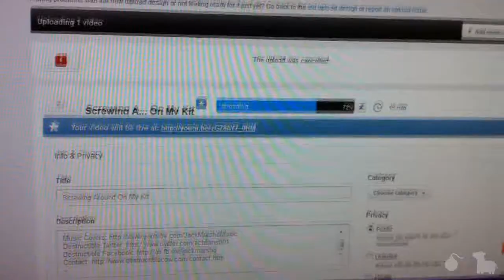The Idiot's Guide To Car Vlogging(Day 424)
Car vlogging, drum camera setup and uploading loudly. Day 424.
LINKS